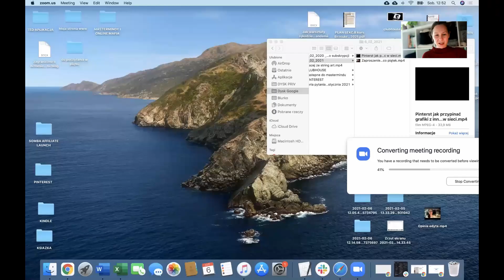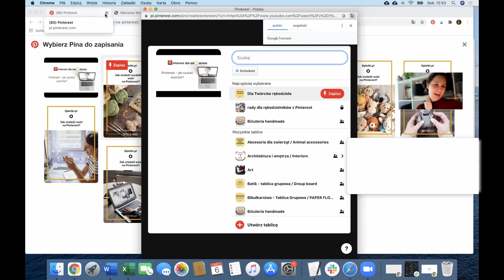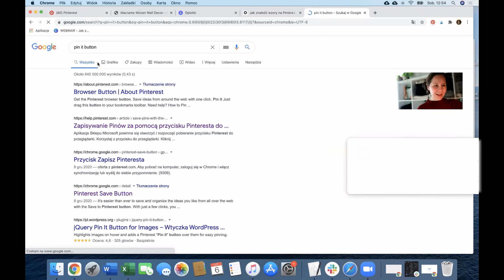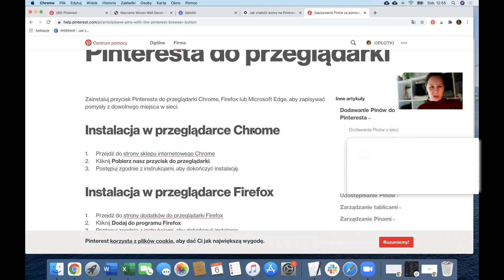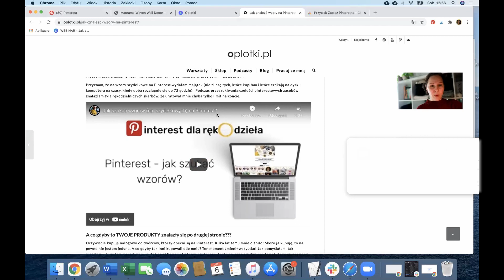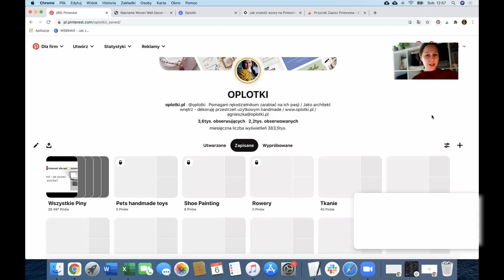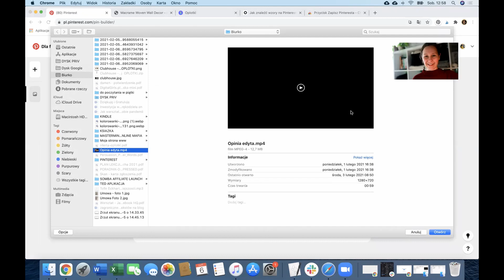Jak przypinać treści video na Pinterest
Skutecznie promuj swoje rękodzieło na Pinterest Nie wiesz jak? Dołącz do kursu

Na Facebooku i Instagramie robi się coraz ciaśniej. Twoi klienci porównują, przebierają i kręcą nosem… A co, gdybyś dotarła ze swoją twórczością do zupełnie nowej grupy odbiorców? Bez ogromnych nakładów finansowych i czasowych.

Platforma Pinterest to coś więcej niż miejsce do poszukiwania inspiracji. Zobacz jak można wykorzystać Pinterest do promocji własnej strony, sklepu, marki - Twojego biznesu, w tym również tego opartego na rękodziele.

A może nie widzisz w jaki sposób Pinterest mógłby pomóc w promocji Twoich produktów czy usług, przecież to tylko kopalnia inspiracji...

Być może obawiasz się, że to zbyt skomplikowane, a przecież nie masz już czasu na naukę kolejnego narzędzia...

Sama z powodzeniem wykorzystuję Pinterest do promocji rękodzieła dla wnętrz oraz warsztatów rękodzieła on-line. Przyznam, że jest to siła napędowa pozostałych platform: Podcastu, Youtube’a, FB, IG, sklepu z rękodziełem oraz bloga i pomimo, że pochłania najmniej budżetu, ciągle przynosi ogromne efekty i przekłada się na realne dochody.

W tym filmie zobaczysz, jak można przypinać video na Pinterest - z innych miejsc w sieci, jak utworzyć video pina.  Przypominam też jak zainstalować Pin it button ( tutaj znajdziesz dokładniejszy film na jego temat

Zajrzyj również do innych filmów z cyklu Pinterest dla rękodzieła

Zachęcam do działania - spróbuj i przekonaj się, ile korzyści niesie świadome wykorzystywanie Pinterest. Załóż konto i zacznij. A jeśli potrzebujesz pomocy -  koniecznie dołącz kursu o Pinterest dla rękodzielników.